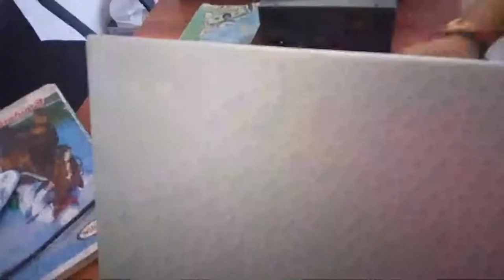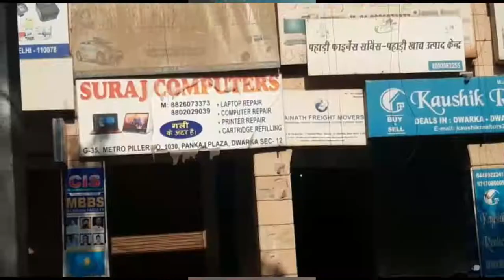Laptop Repair in Dwarka | Best computer repair service shop in Dwarka | home service laptop repair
Many laptop repairers are sitting inside the house, they do fraud in laptops, they pick up people's laptops and do not fix them and then do not even return, be careful of such people. If you are facing any kind of problem with your laptop then you should contact Suraj Computers we are providing a computer repair service inside Dwarka for the last 15 years.
On-time Service
Repair Warranty
Chip Level Repairing